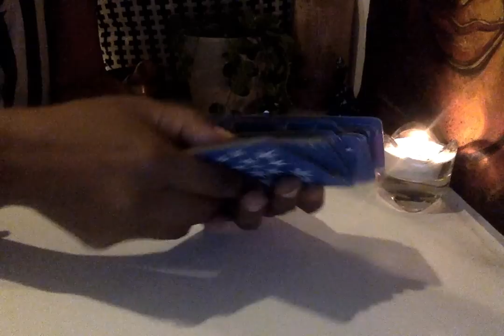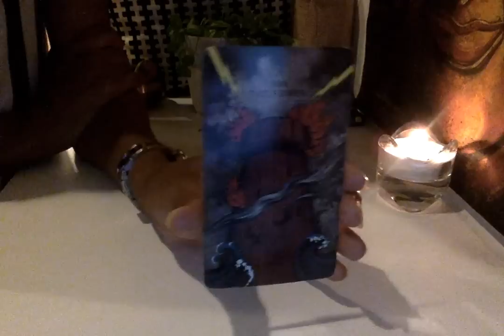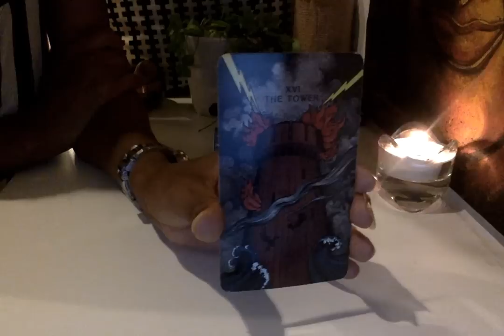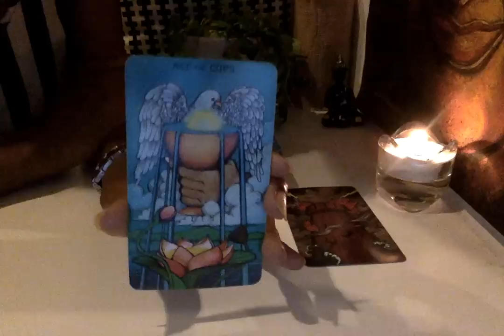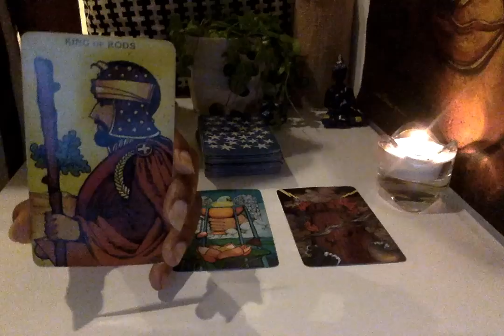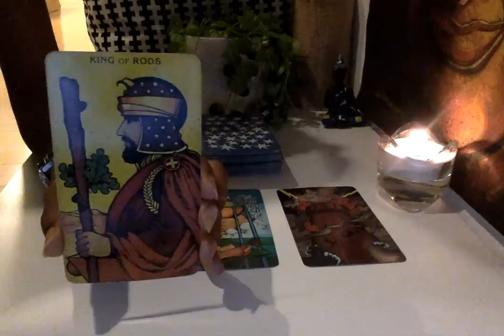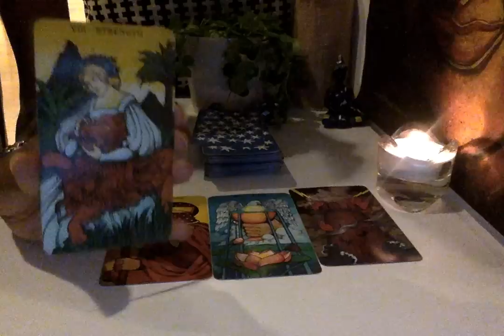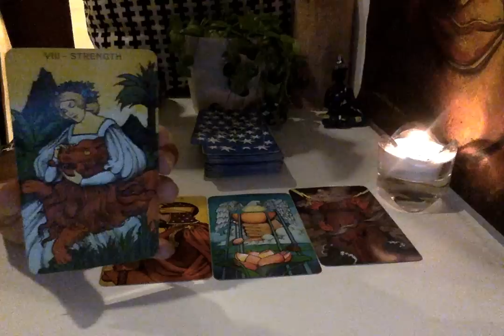Virgo April 25 to May 1st | Tarot Reading 2016